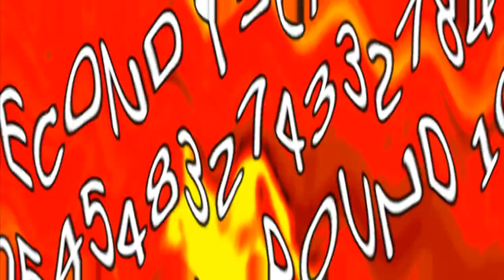[TENNIS] Globox forgives 30ST Rematch and the tennis gifts him datamixes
Round 11/20 in my 30 second tennis rematch (possibly will be turned into a self-match)